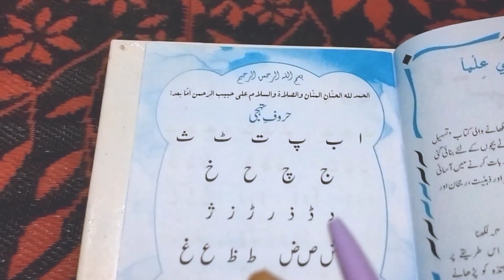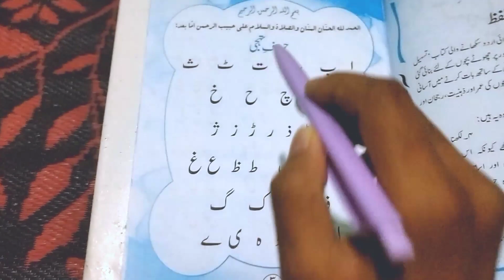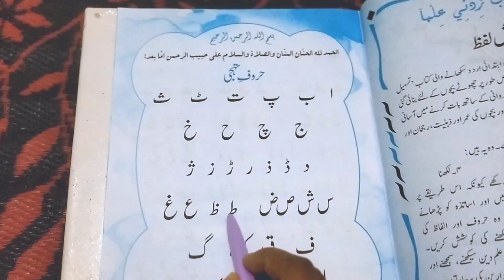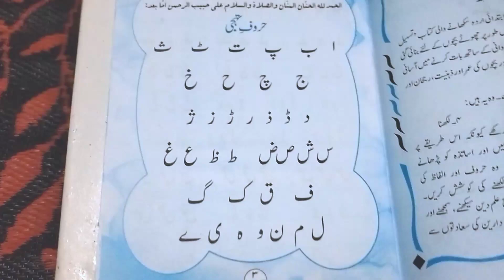Urdu padhna sikhe bilkul shuru se | Urdu class #1 | daily Urdu class | उर्दू पढ़ना सीखें शुरू से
Urdu padhna sikhe bilkul shuru se
Urdu kaise padhen
Urdu padhna kaise sikhe
Urdu kaise padhe hai
Urdu online padhna kaise sikhe

Tashil e Urdu class 1